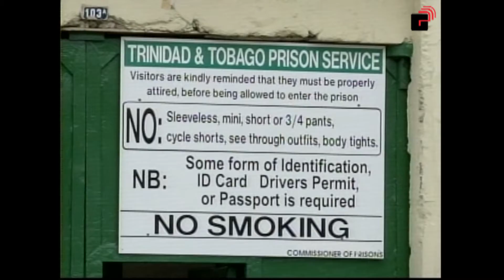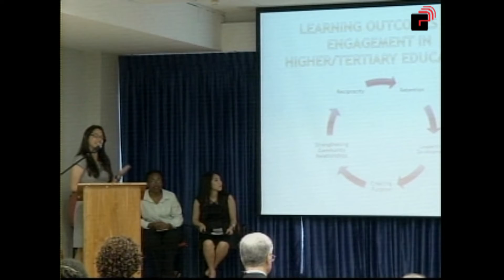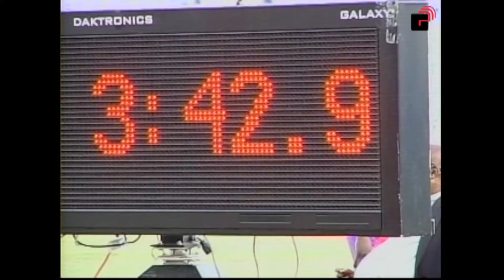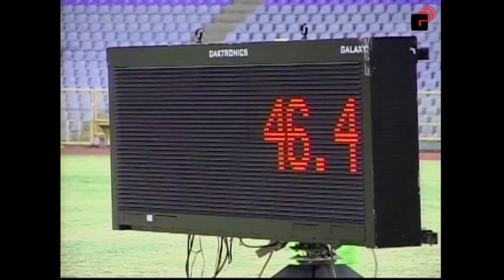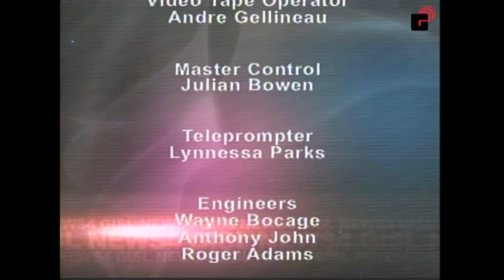News 4 Programme - Friday 15 March, 2013 Edition.mpg